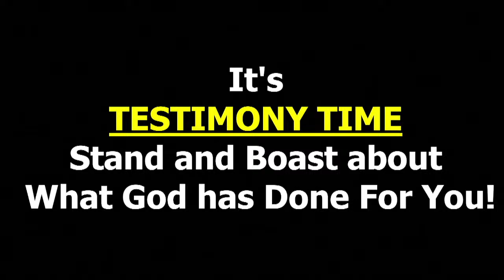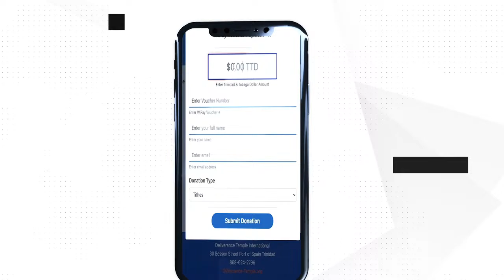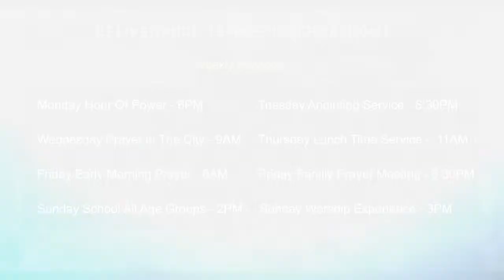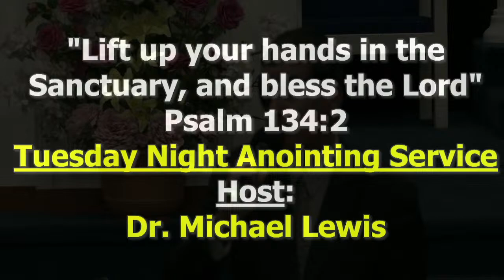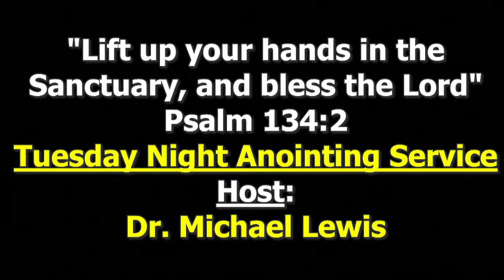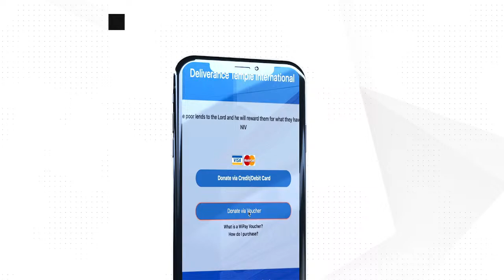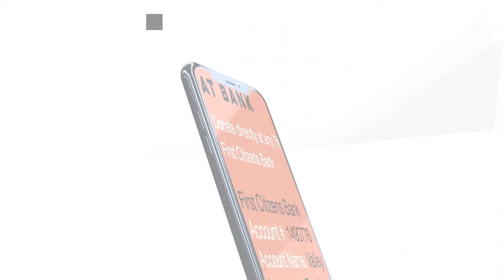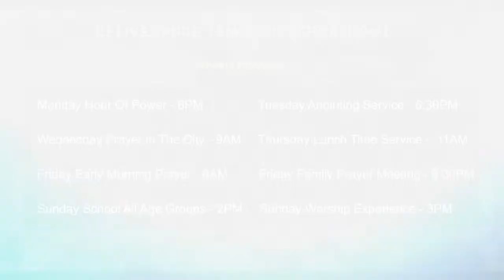Tuesday 16th April 2024, Anointing Service - Bishop, Dr Michael Lewis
#30 Besson Street Port Of Spain Trinidad W.I.